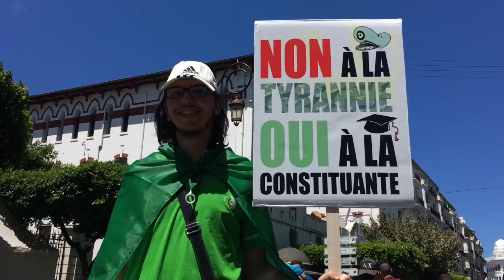ALGER - Un Vendredi de Marche - Part 2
Cette fois c'est au cœur de la marche du vendredi que l'on retrouve les algériens qui partagent leurs impressions sur leur révolution pacifique...